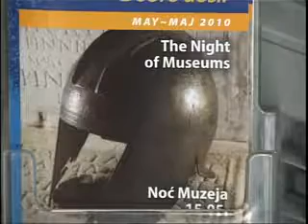Polis 17.05. TOB INFO PUNKT.mp4